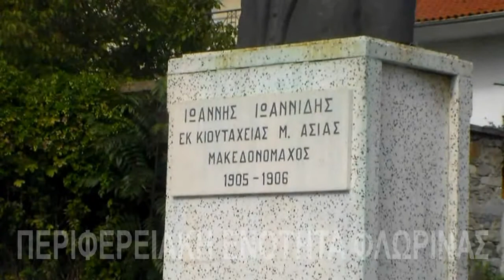ΗΜΕΡΑ ΜΝΗΜΗΣ ΤΗΣ ΓΕΝΟΚΤΟΝΙΑΣ ΤΩΝ ΕΛΛΗΝΩΝ ΤΗΣ ΜΙΚΡΑΣ ΑΣΙΑΣ